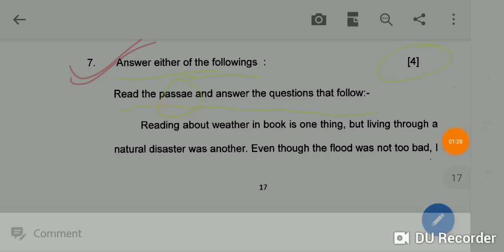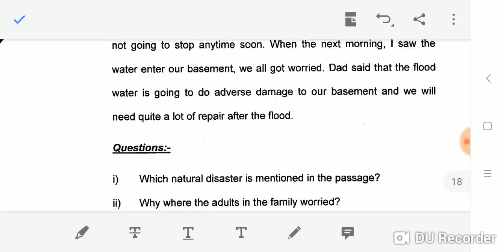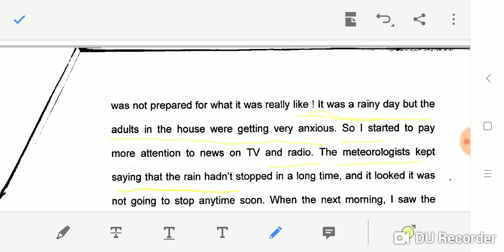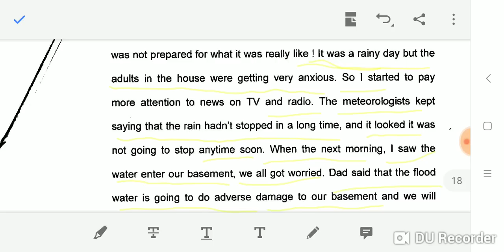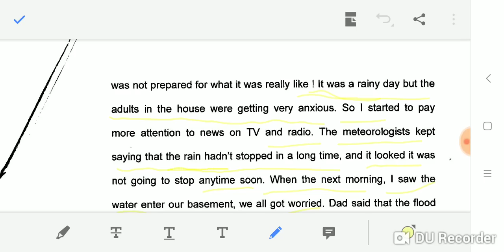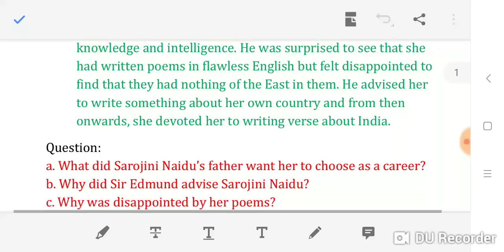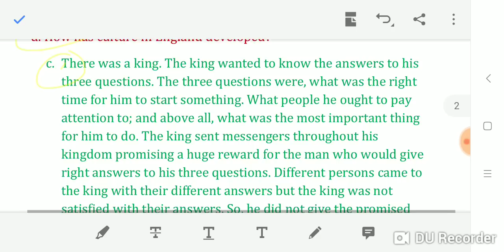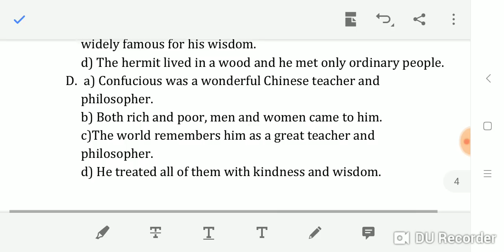Exam Special || Unseen Passage for board exam || Exam का मौसम दस्तक दे रहा है || Part-26